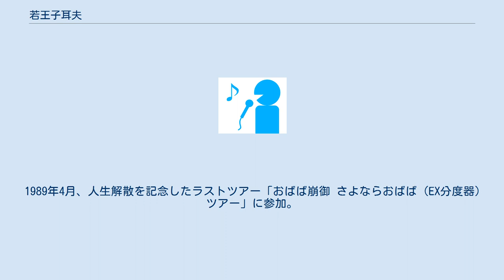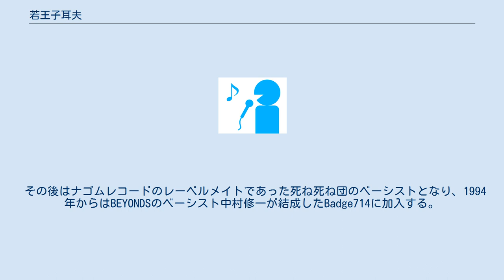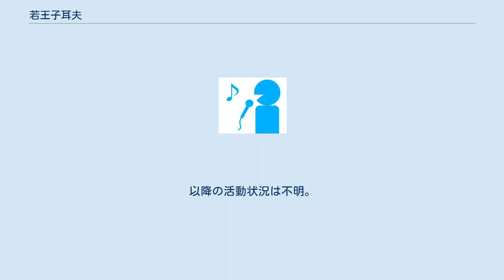若王子耳夫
若王子 耳夫（わかぷりんす みみお）は、日本のミュージシャン。
 1989年から1990年まで電気グルーヴのメンバーとして在籍。
在籍時はギターとストリングスを担当した。
 石野卓球の高校の同級生という縁で1985年7月23日の静岡サーカスタウンでのライヴから電気グルーヴの前身バンド「人生（ZIN-SÄY!）」に加入するも「ギャグレベルが低い」という理由から、たった一回のライヴでクビになる。
翌1986年10月10日、静岡モッキンバードでのライヴから正式に再加入。
その後、一浪して東京国際大学に進学し、1987年春から活動の拠点を東京に移す。
また大学では劇団健康（現・劇団ナイロン100℃）に所属していた三宅弘城や筋肉少女帯の大槻モヨコ（現・大槻ケンヂ）と知り合う。
特に大槻とは畳三郎（現・ピエール瀧）と共に「まんが道」というユニットを組んでいたことがある。
 人生時代は奇声を発しまくるハイテンションなボーカルスタイルで知られた。
ちなみに人生時代の持ち歌「耳夫サンバ」は初期のスチャダラパーもサンプリングしている。
 1989年4月、人生解散を記念したラストツアー「おばば崩御 さよならおばば（EX分度器）ツアー」に参加。
その後、石野に誘われて初台駅近くにあるデニーズ西新宿店で「電気グルーヴ」を結成する。
しかし、同年8月20日に大阪・十三ファンダンゴで行われたデビューライヴには交通事故のため出演できず、1989年12月7日の新宿LOFTでの東京初ライヴ「DG NO.1」から音楽活動を再開するが、1990年5月7日の新宿サウンドハウスでの公演終了後、プログラミング担当の高橋ブタオと共に電気グルーヴを脱退した。
電気グルーヴのメンバーとして作品への参加は初期の代表曲「電気ビリビリ」「WE ARE」「N.O.」の原曲を収録したインディーズ1stアルバム『662 BPM BY DG』までとなる。
 その後はナゴムレコードのレーベルメイトであった死ね死ね団のベーシストとなり、1994年からはBEYONDSのベーシスト中村修一が結成したBadge714に加入する。
2003年からは松田岳二のCUBISMO GRAFICO FIVEに330 mimio名義でギタリストとして在籍していたが、2009年8月23日のライヴを最後に脱退する。
以降の活動状況は不明。
 かつてピエール瀧とはナゴム時代に「悲しい」というユニットも組んでいた。